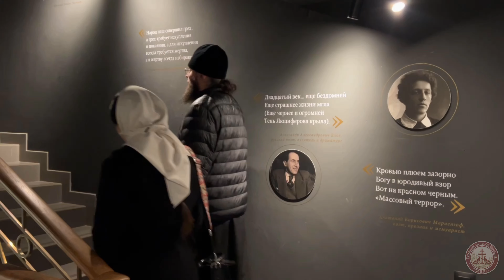30 октября – день памяти безвинно богоборцами убиенных или пребывавших в заключении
В церковном календаре каждый день молитвенно вспоминаются подвиги святых и
важные события из истории вселенского православия. Некоторые стали памятными датами еще в первые века христианства, но есть и те, что установлены совсем недавно.

Сегодня, 30-го октября, Церковь совершает заупокойные богослужения о всех православных христианах, безвинно богоборцами убиенных или безвинно пребывавших в заключении.

О важности этой даты для нашей Церкви рассказывает благочинный Сретенского монастыря иеромонах Афанасий (Дерюгин).

Экспозиция работает ежедневно с 10:00 до 18:00.
Перерыв с 13:00 до 14:00
Вход свободный.
Запись на групповые экскурсии по телефону: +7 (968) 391–05–75.